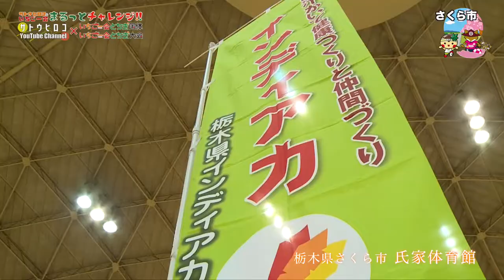12さくら市【インディアカ体験レポ!!】『いちご一会とちぎ国体とちぎ大会競技レポート』〜サトウヒロコのまるっとチャレンジ!!〜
12さくら市
【インディアカ体験レポ!!】

今回ご紹介するのはインディアカ！！
超新感覚スポーツ！！！！

手をラケットの代わりにして、インディアカのはねを打ちます。
今更ですが、自分の体をラケットのように使う競技なんて…今まであっただろうか！？
↑私が知らないだけ

・てのひらで思いっきり打ち込まないと飛んでくれない。
・思っているより手が短い？
・打点が難しい！！
など言い出したらキリがない！

ルールはバレーボールと似ているのでとっても親しみやすいスポーツでした。
なんせみなさんが、めっっっっちゃくちゃ楽しそうだったのが印象的でした。
競技を大好きな人から大好きなことを学べて体験できたことで、
私も大好きなスポーツになりました。
ぜひ体験してみてほしいです！

余談ですが、
1ヶ月半にわたる撮影のクランクアップがこのインディアカでした。
実はインディアカの前にボートのロケに行っていて、
もちろん服はびしょびしょになってしまったのですが、
さすが速乾国体Tシャツ！！！
（といってももちろんほんのりは濡れたままインディアカのロケしてた）
終わって見てみたらシャツも私もボロボロになってた。
1ヶ月半、本当にお疲れ様でした。。
と、言うのも束の間、
その後地獄のような編集の日々が続き
眠れぬ日々を過ごすことになろうとは
この時はまだ、誰も知らない…

1話づつ国体の競技体験動画をアップしていくので、楽しみにしていてね！

＊＊リンク＊＊
■サトウヒロコリンク

【機材セットリスト】
★Vocal：Hiroko Sato

★Guitar
：LARRIVEE C-72 Rosewood (1992)

★Loop Station
：BOSS ( ボス ) / RC-300